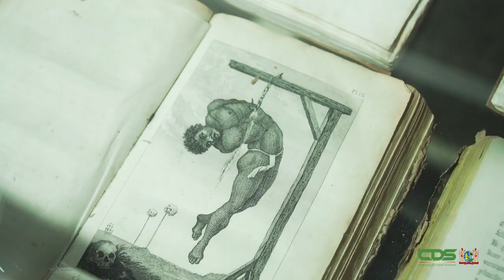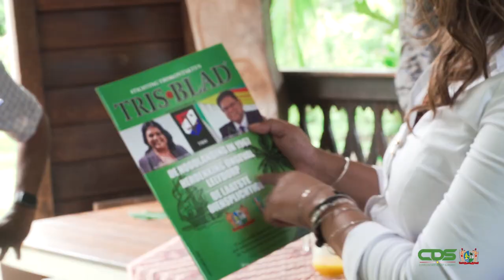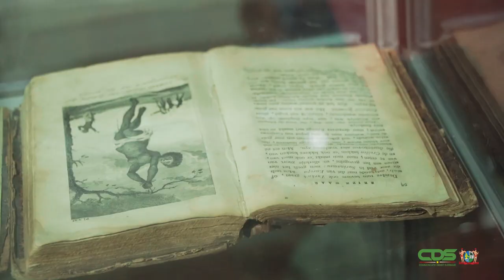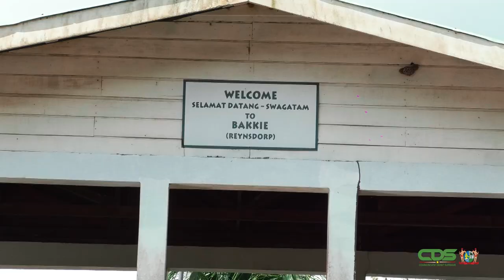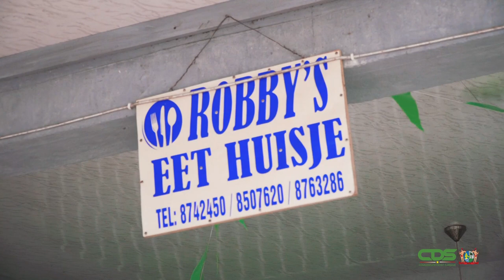OPENING MUSEUM BAKKIE DOOR FIRST LADY MELLISA SANTOKHI-SEENACHERRY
Aan first lady Mellisa Santokhi-Seenacherry viel op zondag 29 november 2020 de eer te beurt de opening van het Museum Bakkie te verrichten. Deze bewaarplaats van gevonden voorwerpen uit de Surinaamse geschiedenis staat op de gelijknamige plantage Bakkie aan de Commewijnerivier. De presidentsvrouw toonde zich ingenomen met het feit dat op deze manier de geschiedenis van Commewijne maar meer nog Suriname belicht kan worden. Zij deed ook de plantages Johanna Margaretha en Fredriksdorp aan.